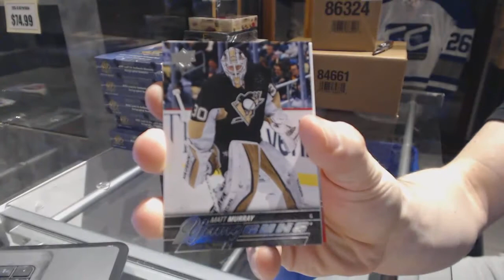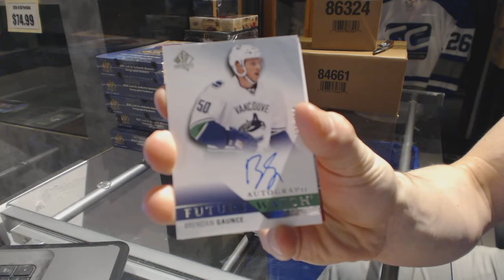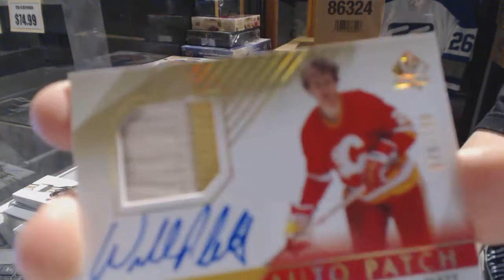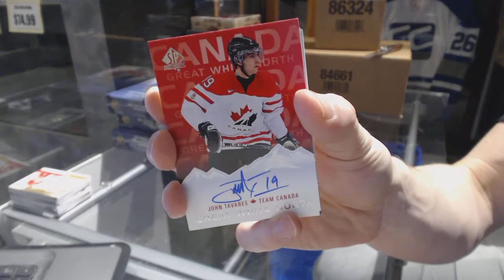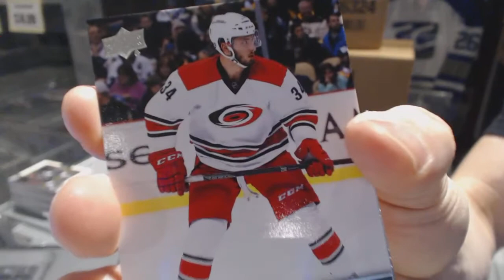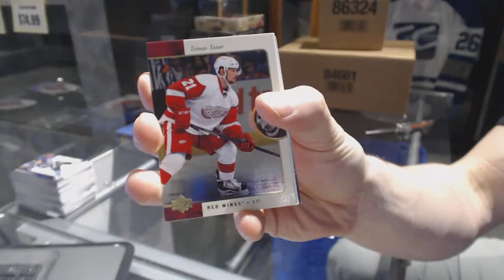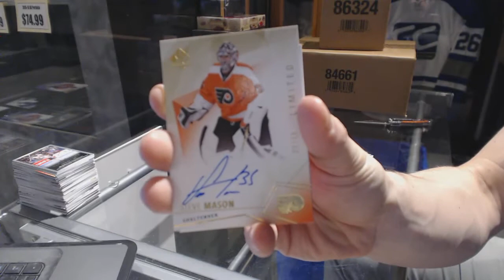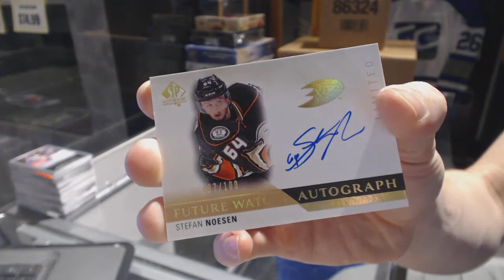15-16 Upper Deck SP Authentic Hockey 6 Box Break - C&C GB #6789